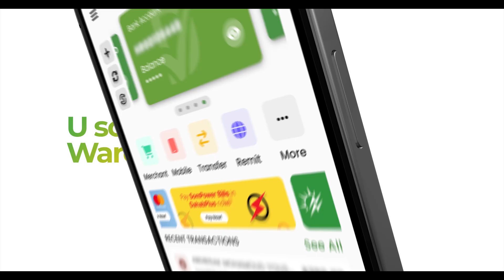Xildhibaan Mashruuc " Waa laga maarmaan in dalka Canshuur Laga qaado hanaan qaadisna uu yeesho.."